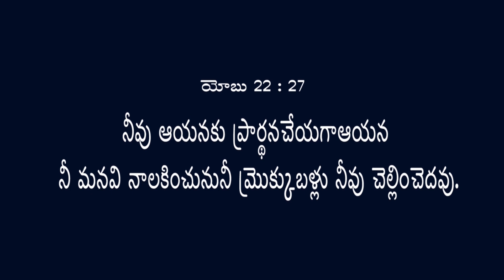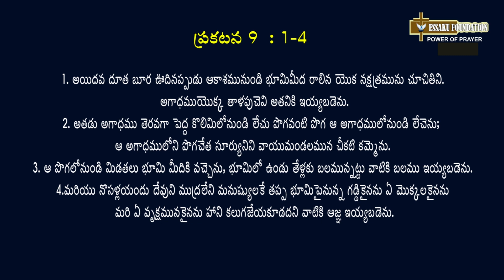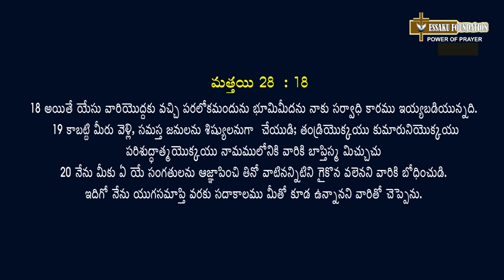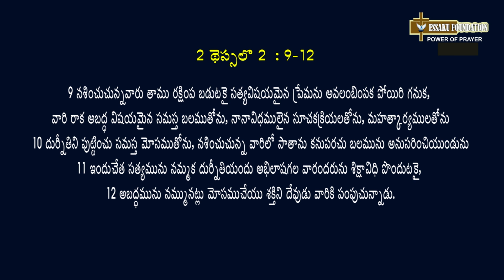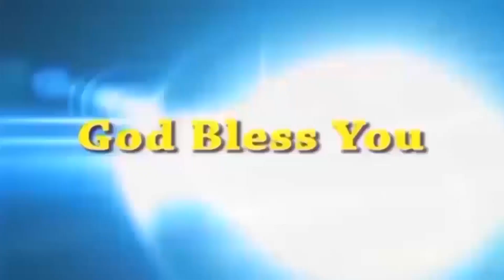Live EP-977(12-07-2021) ఈరోజు వాగ్దానం Power Of Prayer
🔴Google Pay 🔴
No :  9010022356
Name : Ch.Karuna

🔴Phone Pay 🔴
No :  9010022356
Name : Ch.Karuna

Dr.Issaku Chikkam